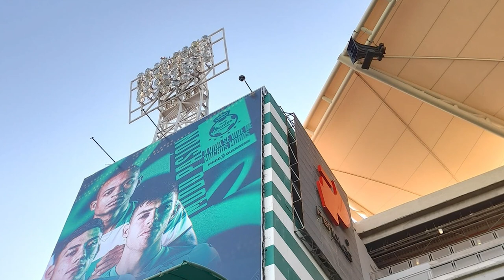✅🔥🟢 NUEVA ALINEACION FENTANES!! LA ALINEACION DE SANTOS VS AMERICA | JORNADA 5 LIGA MX CLAUSURA 2023